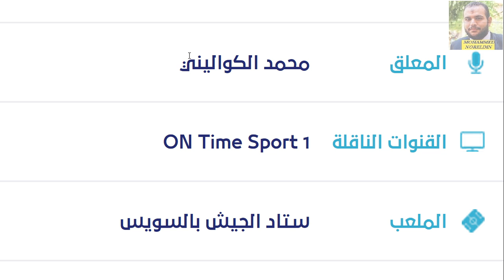موعد مباراة الاهلي ومصر المقاصة القادمة في الدوري المصري والقناة الناقلة والمعلق الجولة 18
موعد مباراه الأهلي ومصر المقاصه غدا
موعد مباراه الأهلي ومصر المقاصه اليوم
توقيت مباراه الأهلي اليوم
الاهلي ومصر المقاصه مباشر
الاهلي ومصر المقاصه اليوم
الاهلي ومصر المقاصه بث مباشر
الاهلي ومصر المقاصه الان
موعد مباراه الاهلي غدا
موعد مباراه الاهلي اليوم
موعد مباراه الاهلي ومصر المقاصه القادمه
موعد مباراه الاهلي ومصر المقاصه غدا
موعد مباراه الاهلي ومصر المقاصه اليوم
توقيت مباراه الاهلي القادمه
توقيت مباراه الاهلي غدا
توقيت مباراه الاهلي اليوم
توقيت مباراه الاهلي ومصر المقاصه القادمه في الدوري
توقيت مباراه الاهلي ومصر المقاصه اليوم في الدوري
توقيت مباراه الاهلي ومصر المقاصه غدا في الدوري
القنوات الناقله لمباراه الاهلي غدا
القنوات الناقله لمباراه الاهلي
مباراه الاهلي القادمه
مباراه الاهلي ومصر المقاصه القادمه
مباراه الاهلي القادمه في الدوري
مباريات الاهلي القادمه
بث مباشر مباراه الاهلي
بث مباشر مباراه الاهلي ومصر المقاصه
مباراه الاهلي ومصر المقاصه بث مباشر
مباراه الاهلي ضد مصر المقاصه في الدوري
الاهلي ضد مصر المقاصه
الاهلي ضد مصر المقاصه اليوم
مباراه الاهلي ومصر المقاصه القادمه في الدوري
اخبار الاهلي
الاهلي اليوم
موعد مباراة الاهلي ومصر المقاصة القادمة والقنوات الناقلة والتشكيل
موعد مباراة الأهلي القادمة ضد مصر المقاصة  في الدورى المصرى الممتاز
 موعد مباراة الأهلي ومصر للمقاصة  في الدورى المصرى الممتاز 2021
موعد مباراة الاهلى و مصر المقاصة اليوم مباراة الاهلى والمقاصة والقنوات الناقلة والتشكيل والمعلق
تعرف على موعد مباراة الأهلي القادمة  ضد  مصر المقاصة  فى  الدورى المصرى الممتاز 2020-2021، وما هي القنوات الناقلة للمباراة؟
موعد مباراة الأهلي ضد مصر المقاصة  والقنوات الناقلة.
ما موعد مباراة الأهلي و مصر المقاصة   ؟
موعد مباراة الأهلي و مصر المقاصة هو يوم
ما هي القنوات الناقلة لمباراة الأهلي و مصر المقاصة  ؟
موعد مباراة الاهلى القادمة يوم ايه
موعد مباراة الاهلى القادمة الساعة  كام
موعد مباراة الاهلى القادمة مع مين
معاد مباراة الاهلى القادمة
معاد مباراة الاهلى الجاية
ميعاد مباراة الاهلى الجاية
ميعاد ماتش الاهلى
ماتش الاهلى امتى
الاهلى هيلعب امتى
الاهلى هيلعب مع مين
الاهلى و مصر المقاصة
مصر المقاصة  والاهلى
الاهلى فى الجول
فى الجول الاهلى
يلا كورة الاهلى
الاهلى يلا كورة
أون تايم سبورت
on time sport
موعد مباراة مصر المقاصة  القادمة
الاهلى اليوم
موعد مباراة الاهلى و مصر المقاصة  اليوم
النادى الاهلى
الاهلى مباشر
اخبار الاهلى
الاهلى نيوز
ستاد الاهلى